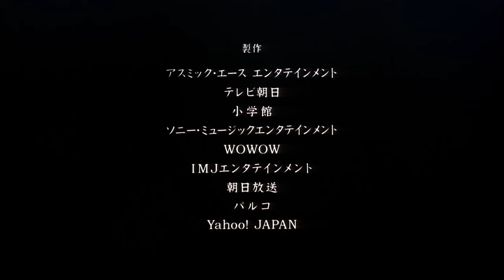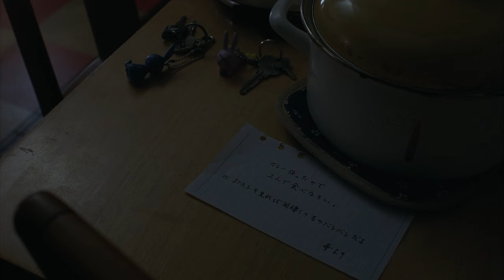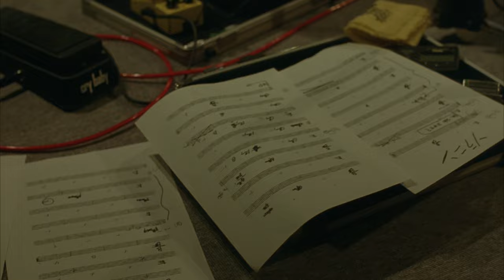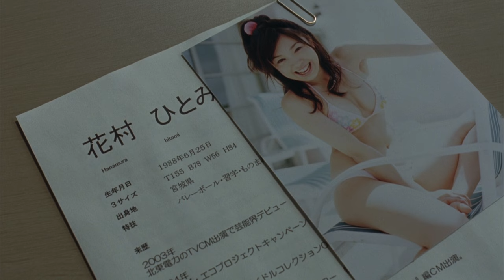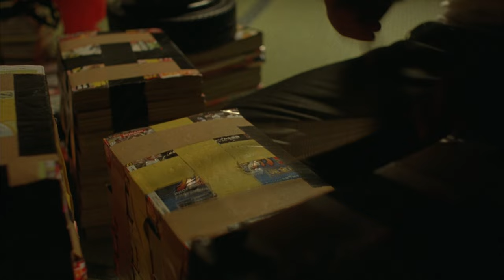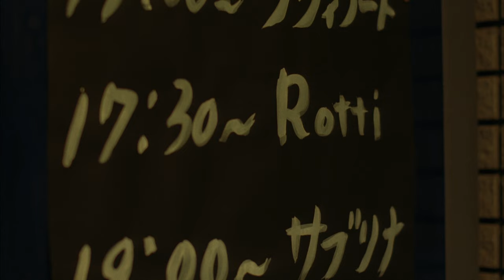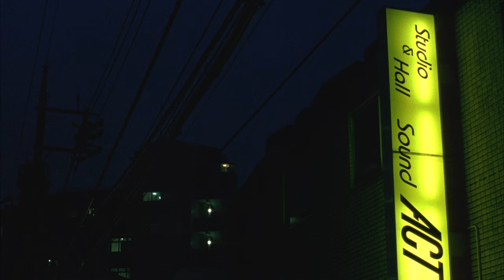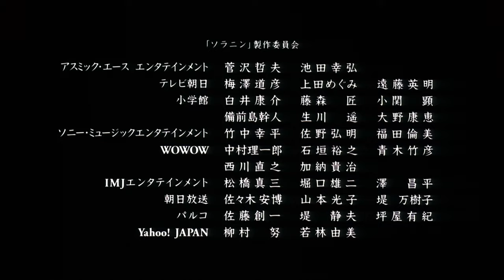Solanin (2010) – Legendado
Ative as legendas do YouTube!

Aoi Miyazaki interpreta uma funcionária de escritório chamada Meiko que, frustrada com a rotina diária, deixa o emprego de dois anos. A situação coloca uma pressão adicional em seu relacionamento com Taneda (Kengo Kora), um trabalhador de meio período que se apega ao sonho de uma carreira na música, embora não esteja trabalhando muito para esse objetivo. Os dois se tornaram um casal durante seus dias de faculdade e recentemente moram juntos em um pequeno apartamento em Tóquio, mas seu futuro incerto levanta questões sobre se eles são realmente talhados para uma vida adulta de pleno direito. Taneda e seus colegas de banda - cada um com seus próprios problemas de adaptação à vida adulta - escrevem uma música introspectiva chamada "Solanin" e gravam uma demo enquanto Meiko desfruta de algum tempo de qualidade em casa. Infelizmente, Taneda se envolve em algo importante e Meiko decide que é seu dever assumir seu lugar na banda.

O filme "Solanin" é uma adaptação da série de mangá escrita e ilustrada por Inio Asano. O mangá foi serializado na revista Weekly Young Sunday da editora Shogakukan entre 2005 e 2006. O mangá foi licenciado e publicado no Brasil pela editora L&PM Editores em 2011. Em 2023, foi lançada, pela mesma editora, uma nova edição da obra-prima de Inio Asano. É uma edição ampliada, com um capítulo inteiramente novo, com posfácio do autor, novas páginas coloridas exclusivas desta edição, 30 novas ilustrações, e capítulos extras.

Filme:
Data de lançamento: 03/04/2010
Direção: Takahiro Miki
Roteiro: Inio Asano, Izumi Takahashi
Adaptação do mangá: Solanin